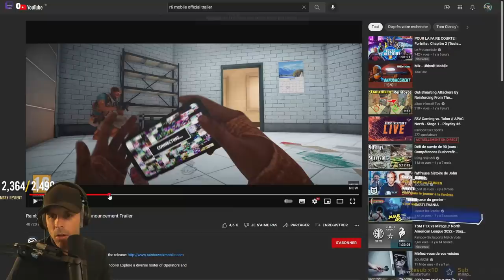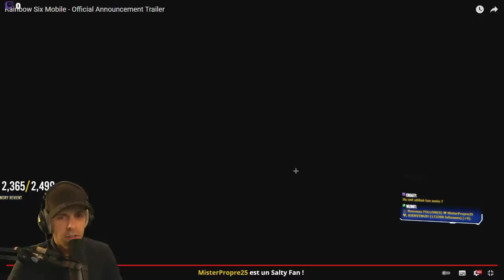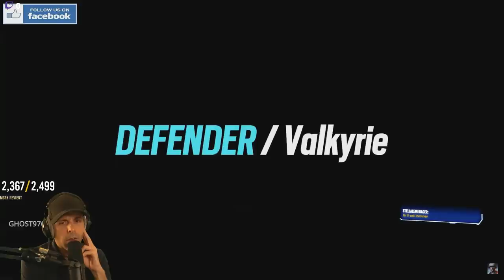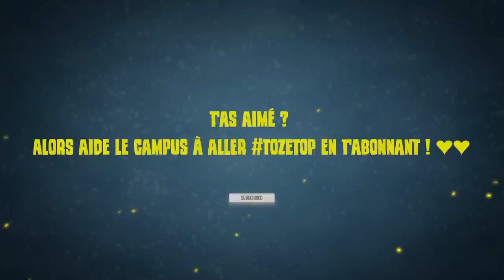R6 sur MOBILE : Mon AVIS et EXPERTISE ! 🎓 R6 : Mobile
Notre ProViseur, Champion du Monde de R6, donne son expertise sur la sortie de R6 Mobile !